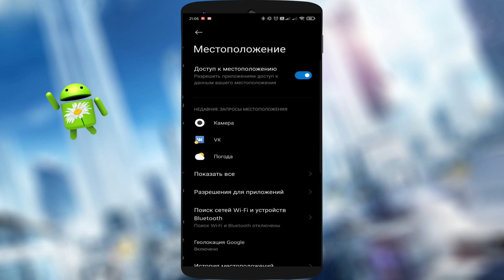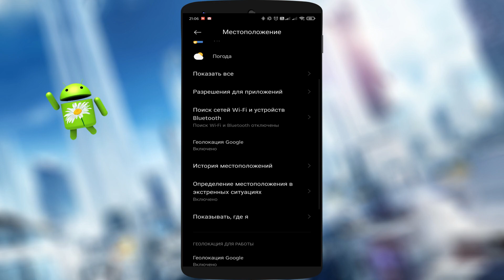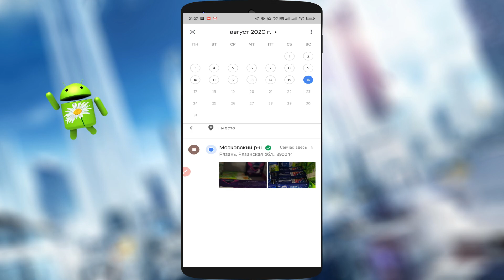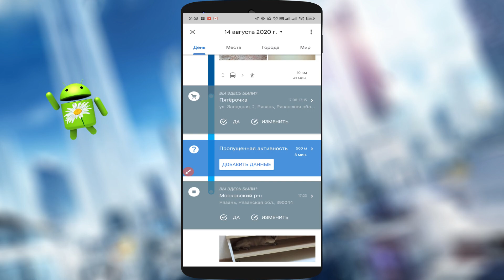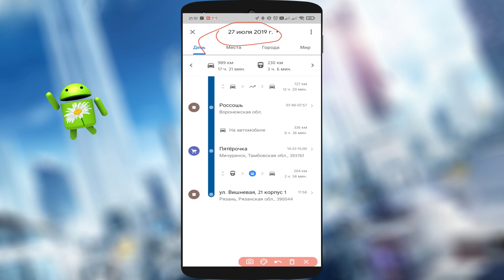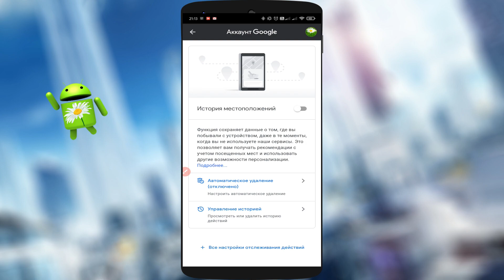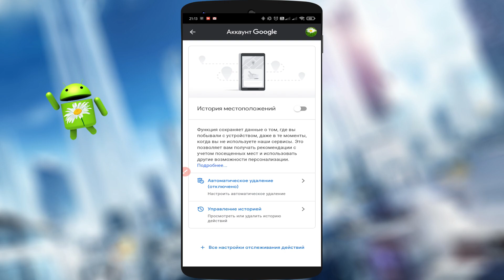🔥 Как за 1 Минуту Выключить Слежку на Телефоне. Как Гугл Следит За Вами Через Телефон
Универсальная ссылка для поддержки Друзья, как Вы знаете, Google постоянно следит за нами и нашими действиями и в этом видео я покажу Вам, как Выключить Слежку на Телефоне. Как Отключить Слежку Гугл за Вами.
И если Вам понравилось, то лучшей наградой для автора, будет Ваш простой и человеческий лайк, заранее спасибо

✅ Как освободить место на своем телефоне?

Мой Телеграм канал:
или вбейте в поиске @pomaIIIka channel

✅ Как сохранить заряд батареи нашего телефона Андроид?

✅Как получить РУТ права без ПК в 2020. Как установить root доступ без ПК в 2020: